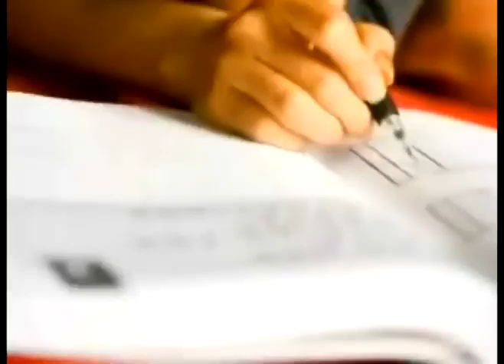4 PRINCIPIOS PARA ELEGIR UN NEGOCIO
Si has decidido emprender tu propio negocio, debes considerar 4 principios. Aquí están.